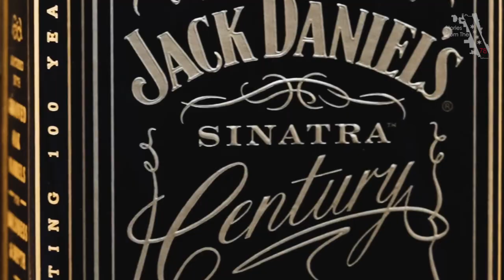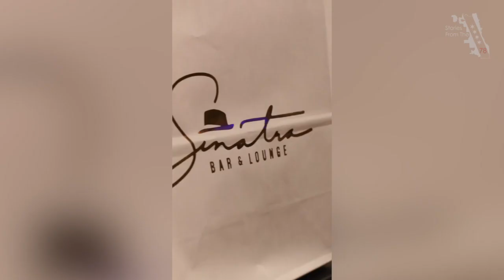Sinatra Bar & Lounge Opens In Printers Alley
NASHVILLE:

Sinatra Bar & Lounge offers an exclusive and sophisticated dining experience, nestled on the first level of the historically significant Southern Turf building. Step inside and be transported to a fusion of Manhattan chic and the laid-back vibes of Palm Springs. Indulge in a delectable array of classic Italian dishes, complemented by expertly crafted cocktails and nightly live music.

A tribute to the legendary Ol' Blue Eyes himself, the restaurant serves prime steaks alongside a selection of Sinatra's cherished Italian recipes. The drink menu features iconic favorites such as three-olive martinis, refreshing Tom Collinses, timeless Manhattans, and, naturally, Sinatra's beloved Jack Daniel's Whiskey (his cherished "Old No 7"), including the exquisite Jack Daniel's Sinatra Select.

Venture into the world of exclusivity as Sinatra Bar & Lounge proudly presents the opportunity to savor Jack Daniel's Sinatra Century—the extraordinary 100-proof bourbon introduced in 2015 to commemorate the centennial of Sinatra's birth. This remarkable offering by the drink is a testament to the singer's significant influence on elevating the reputation of the Jack Daniel's brand.

Housed in the charming Queen Anne-style Southern Turf building, which dates back to the 1880s and holds a distinguished place on the National Register of Historic Places, Sinatra Bar & Lounge shares its historic space with other noteworthy establishments, including Skull's Rainbow Room, the Southern Turf Club, and Southern Turf Lofts.

Throughout his illustrious seven-decade career, Frank Sinatra graced the world with over 1,400 extraordinary recordings, earning an impressive collection of accolades. Recognized by the Recording Industry Association of America, he garnered an astounding 31 gold, nine platinum, three double platinum, and one triple platinum album. His music transcended time, effortlessly connecting with each generation and continuing to captivate contemporary music superstars. Even today, his unparalleled artistry serves as a profound influence on the musical landscape.

Not just limited to music, Sinatra also left an indelible mark on the silver screen. He mesmerized audiences in over 60 films and took on the role of a producer for eight motion pictures. His versatility as a performer garnered numerous prestigious Lifetime Achievement Awards, including those from the Recording Academy, the Screen Actors Guild, and the National Association for the Advancement of Colored People (NAACP). Additionally, he received highly esteemed honors such as the Kennedy Center Honors, the Presidential Medal of Freedom, and the Congressional Gold Medal.

In the hearts of people around the world, Frank Sinatra remains an enduring legend, a timeless icon whose contributions to culture and the arts continue to inspire and resonate.